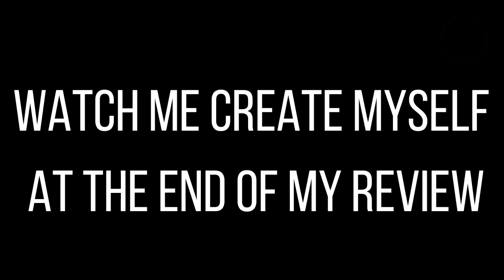AEW Fight Forever non-gamer review | Is this hardcore AEW fan impressed?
*Contains spoilers*
AEW Fight Forever is finally here! While I'm not a gamer, I'm an OG, hardcore AEW fan, so does this game have enough to impress me? Plus watch me create myself!!
I played on the PS4
00:00 INTRO
1:11 ROSTER
4:19 MATCHES AND MATCH PLAY
6:20 ROAD TO ELITE CAREER MODE
9:48 CREATE A WRESTLER AND ARENA
10:07 MINIGAMES
10:25 OVERALL THOUGHTS
11:24 CREATING MYSELF!